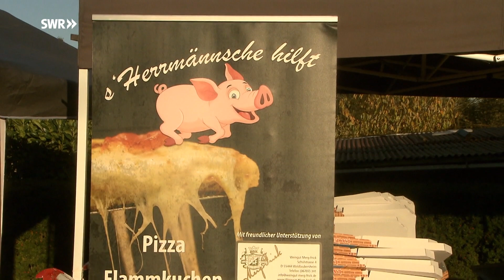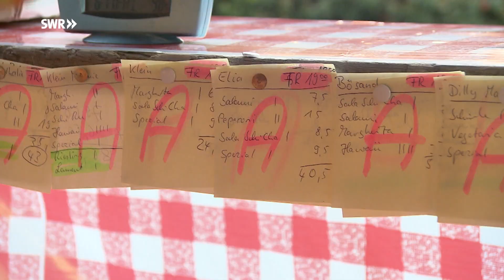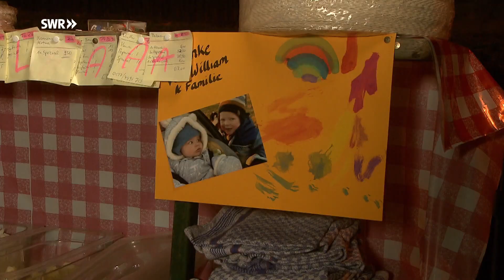S'Herrmännsche verkauft Pizza für Menschen, die sich in einer Notlage befinden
Was als einmalige Benefizaktion beim Firmenjubiläum begann, ist zum Dauerbrenner geworden. S'Herrmännsche alias Thorsten Herrmann tourt mit seinem mobilen Pizzaofen durchs Land und verkauft Pizzen für den guten Zweck. Alles ehrenamtlich. In Spabrücken ging der Erlös an die Familien zweier an Leukämie erkrankter Kinder.